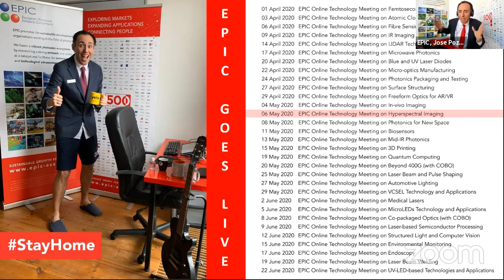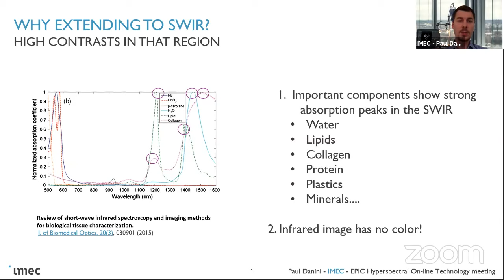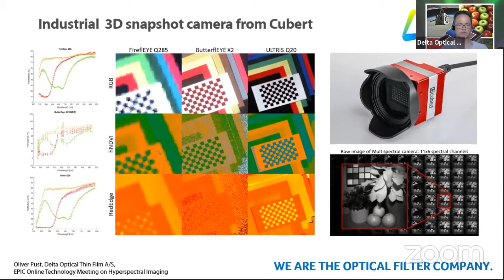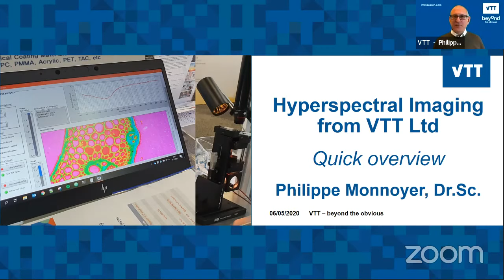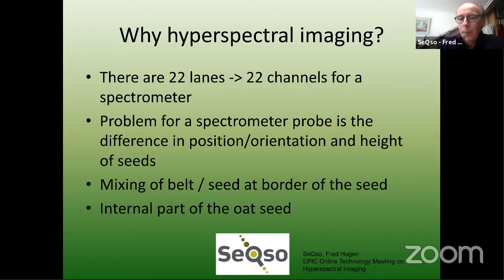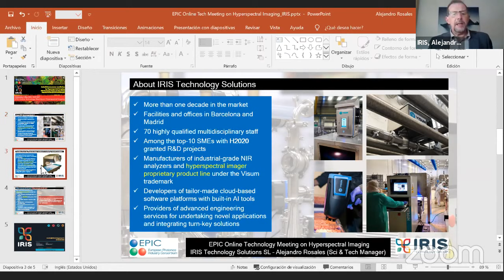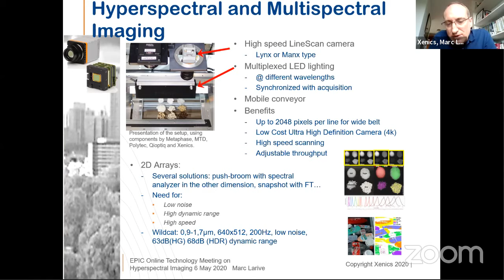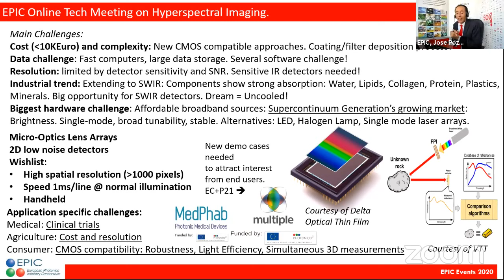EPIC Online Technology Meeting on Hyperspectral Imaging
The aim of this meeting is to bring together the full value chain in hyperspectral imaging hardware and its use in several application fields. Attendees will discuss about potential collaboration towards the use of thin-film filters, fast scanning or miniaturization of camera systems.

Moderators:
Dr. Jose Pozo, CTO at EPIC
Dr. Francesca Moglia, EPIC Project Leader for Laser Technology at EPIC

Speakers:
Introduction Jose Pozo, CTO at EPIC
(00:08:48) Eneka Idiart-Barsoum, CEO at ENEKA Consulting
(00:18:02) Paul Danini, Business Development at imec
(00:38:33) Oliver Pust, Director Sales & Marketing, Delta Optical Thin Film
(00:57:59) Thierry Emeraud, Business Development Manager, LAMBDA-X
(1:14:34) Philippe Monnoyer, Customer Account Lead at VTT
(1:29:20) Fred Hugen, Director at SeQs
(1:42:59) Roi Mendez, Project Engineer at AIMEN
(1:57:04) Alejandro Rosales, Science and Technology Manager at IRIS
(2:16:31) Marc Larive, Strategic Marketing Manager at Xenics
(2:34:54) Ross Hodder, OEM Sales for White Light Lasers at NKT Photonics

Attendees:
Alba Rosado, Project Portfolio Manager at ICFO
Andrei Tchernook, Head of R&D BioImaging Solutions at Jenoptik Optical Systems
Christopher Durell, Director of Business Development, Remote Sensing at Labsphere
Hannes  Fischer, Researcher at State College of Technology, Shunji Nishimura
Herman Leenders, Project Officer Partnerships at Eindhoven University of Technology
Jaume Castella, Managing Director at Technical University of Catalonia
John Freiermuth, Chief Business Development Officer at Optics Balzers